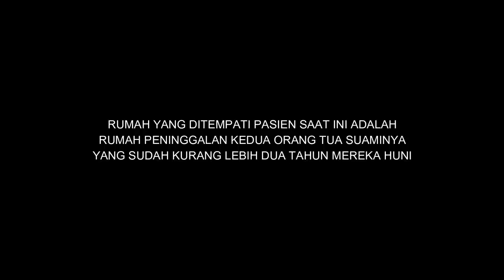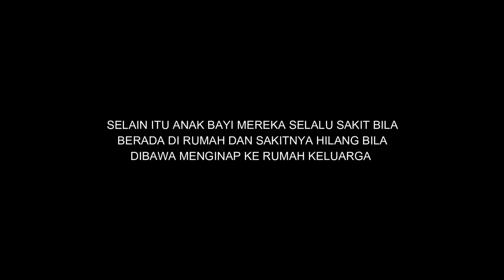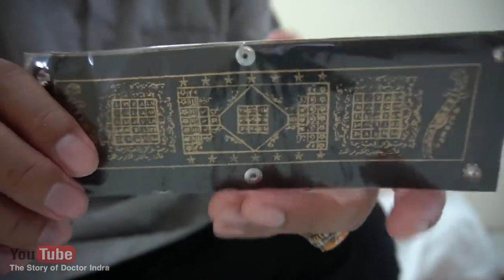Rumah Angker... Ternyata Ini Penyebab Nya(Teh Story Of Doctor Indra)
Bagikan Dan Peduli Kebaikan Dokter Indra Permana Dalam Episode Rumah Ini Tidak Laku ??? Apakah Penyebab Nya !!